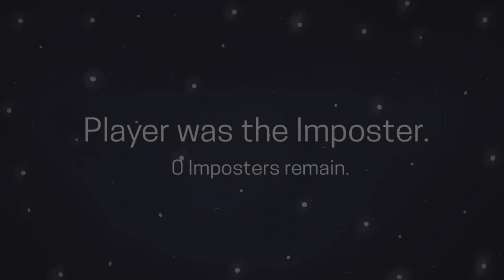Why We Lose || Animation Meme [Among Us]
Is this game still popular?
Anyways, I still like this game :")

So have this poorly tweened animation
b👋

FPS:
12

Time Taken:
A week, on and off (most was done today and yesterday)